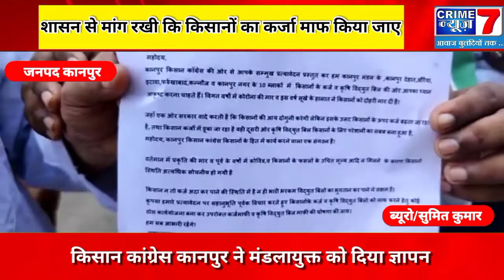Kanpur : किसान कांग्रेस कानपुर ने मंडलायुक्त को दिया ज्ञापन ।